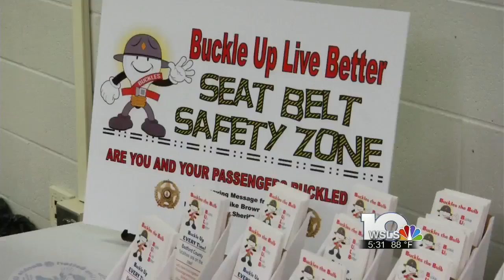Buckle Up Live Better